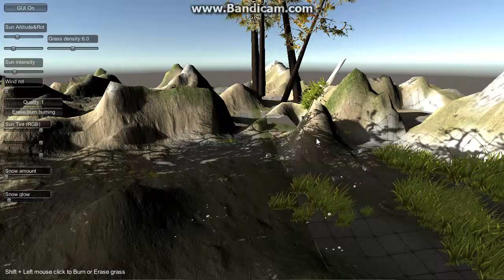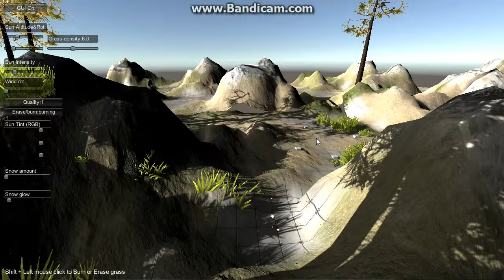InfiniGRASS v2.0 procedural planting and foliage streaming with pooling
Demo of the new InfiniGRASS v2.0 system the goal is to have a vast open streaming land and next generation foliage with minimal memory consumption and optimal performance.

The demo showcases the new streaming and pooling system in InfiniGRASS v2.0 in the very rough terrain case (most stressing and demanding case).

Flat terrains (or flat terrain areas) are way more forgivable as there can be near 100% pooling used and near zero memory consumption, so this demo showcases the most extreme case where there is both a vast terrain and is irregular to a big degree.

The base systems are all in, though a lot more optimizations are possible, e.g. if land tiles are larger (thus must be planted with much more grass-trees) a radial planting system will be devised so the planting happens gradually and starting nearest to the player as well.

Another idea on further optimizaing the real time planting is to plant a first big area around the player and then plant the terrains he is moving towards gradually as priority, with a route estimation algorithm. These extra details will come in v2.x cycle for even further optimization (or v2.0 if i manage to have this ready soon, as the first step which is decoupling it from streaming and terrain generation is already done and the flags to notify planting is implemented as well, thus an iterator with custom rules is generally easy to adapt)

Another thing missing is the pool restrictions, for example now the pool of items can get very big thus creating some extra delay when the generated lands are vast in number, but this can easilly be limited to get items as needed to cover the immediate throughput needs, so the list does not create issues.

And finally i see that some operations like material names grab etc can be cached for further reducing GC collection due to those, so is another optimization that will go in.

The demo is software recorded (Bandicam) in my 2010 PC (non gaming CPU, core 2 duo, xbox one level GPU)